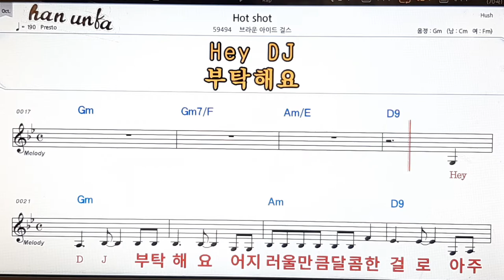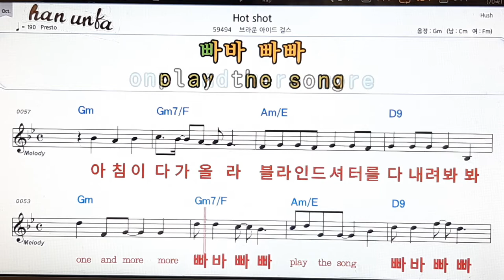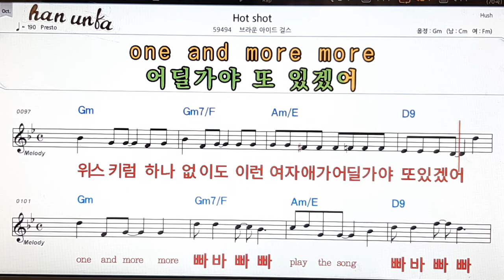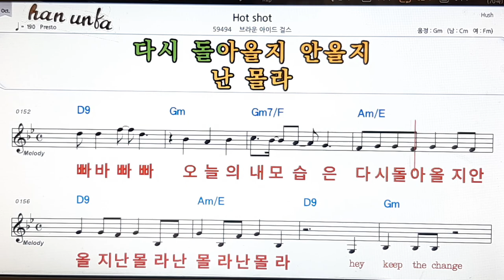Hot shot/브라운 아이드 걸스👍노래 반주, 코드 악보,가라오케💋Karaoke*Sheet Music*Chord*MR